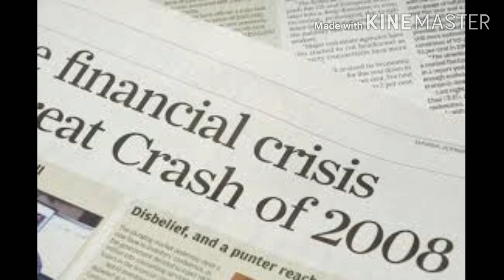TAJ MAHAL AUDIOBOOK (My first story)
This is a short story composed by me .watch the video completely and enjoy it.